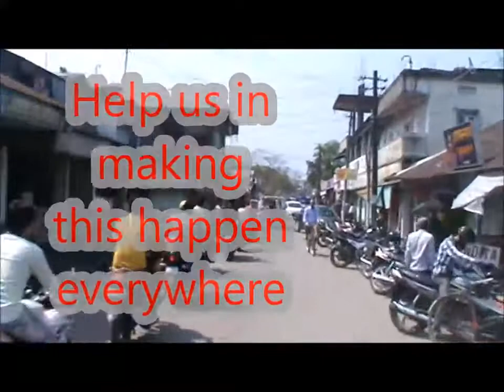Caravan March Against Bride Trafficking 2018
After reaching out to People in Assam, West Bengal, Jharkhand and Bihar MABT2018 Caravan is arriving Banaras Tomorrow,
We still have to cover Rajasthan, Delhi, Haryana and Punjab.
Drop us a message if feel Protection of our children and particularly girls, is on our priority. Trafficking is not a isolated incident of crime, it has direct link with different social crime against women and children. lets become a change maker